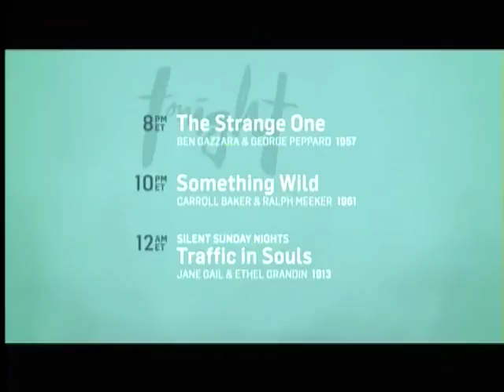TCM Sunday Matinee - Funny Lady (Outro)